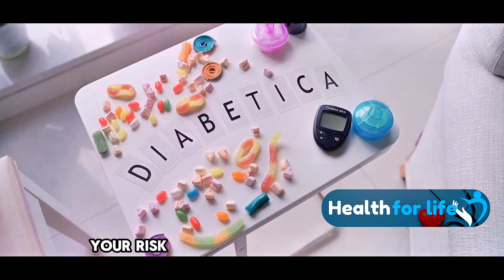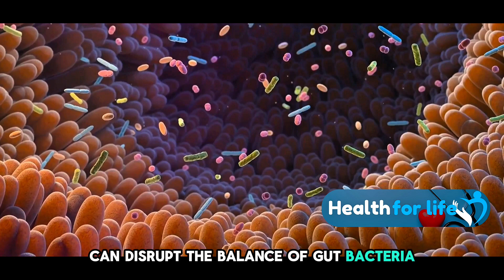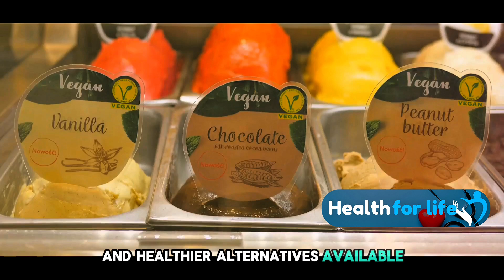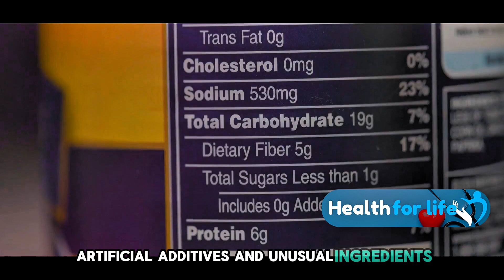The MOST Dangerous Ice Cream on Earth! 🍦💥 | You Won’t Believe What’s Inside!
Are you brave enough to try the most dangerous ice cream on the planet? This extreme treat features Carolina Reaper peppers, the hottest chili peppers in the world! 🌶️🍦

Carolina Reaper Ice Cream (Make sure to find a reliable source for the product)